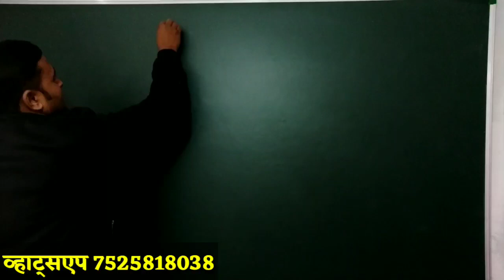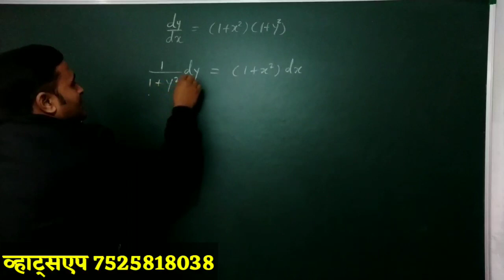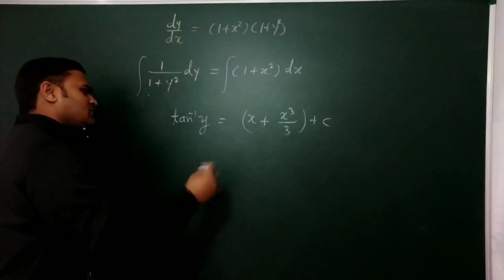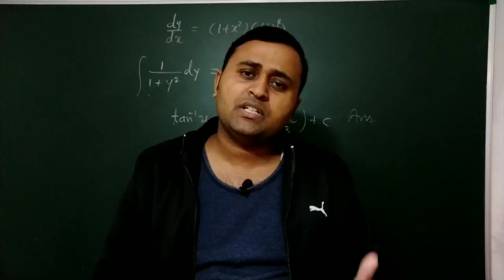अवकल समीकरण का व्यापक हल, avakal sameekran ka hal gyat karna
avkl smeekaran gyat karna